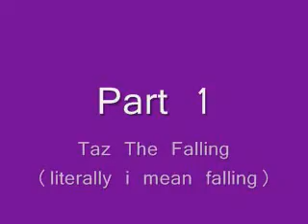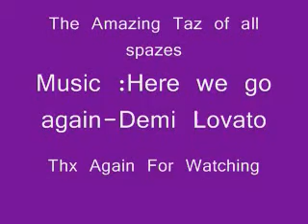Taz The Spazzy Puppy..part 1 and 2 of his million adventures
My new puppy taz is atticking a big stuffed dog and then falls off!LOL and then in part two taz is attacking a stuffed frog.